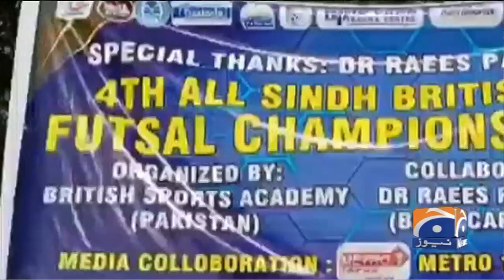4th All Sindh British Women Futsal Championship 2021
4th All Sindh British Women Futsal Championship 2021